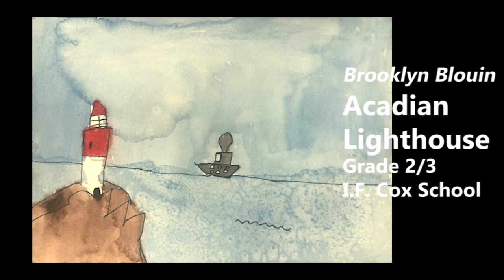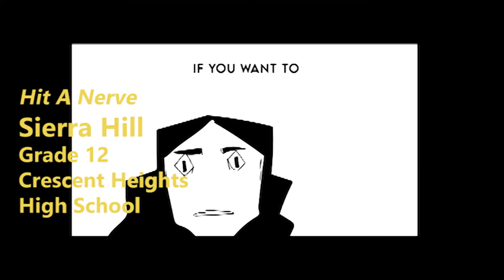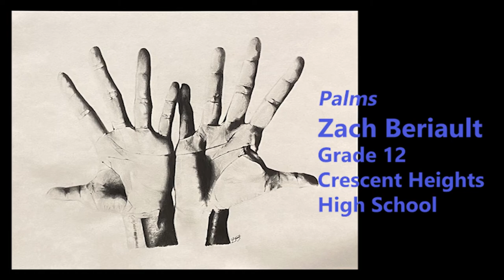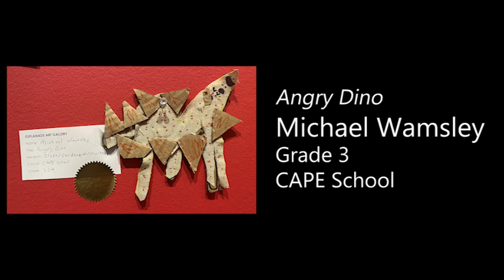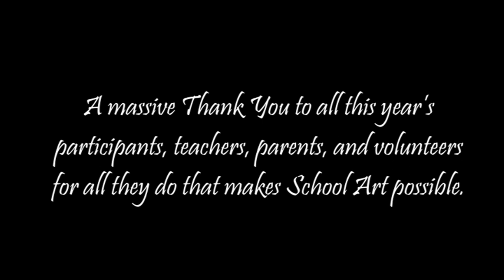School Art 2022 Awards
A huge congratulations to all this year's award recipients! Great work! Keep being creative and expressing yourself through art.